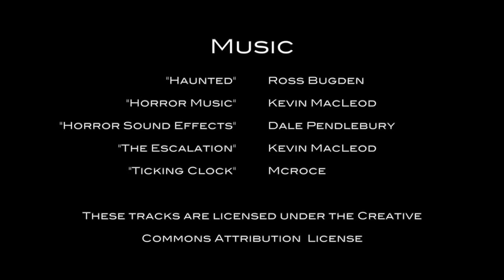Room No.2 - Short Film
Room No.2 is a short film about a student moving into a new room were strange things start to happen that cause him to freak out.

We would like say a big thank you to everyone that helped us out making this film we are really proud of it and hope to work on something new with you soon.